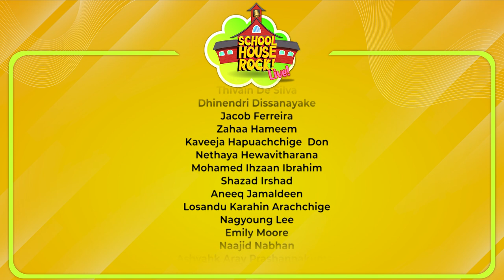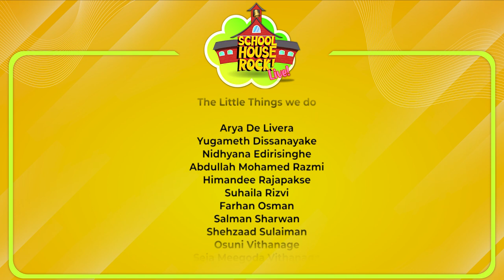School House Rock! Live - CIS Junior School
An adaptation of the classic TV show